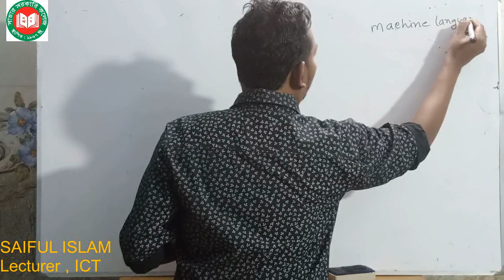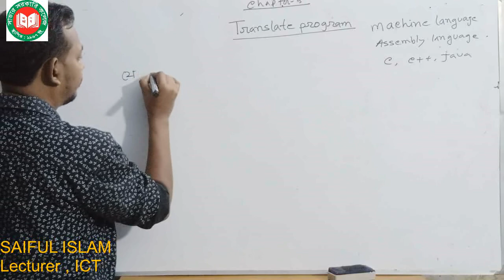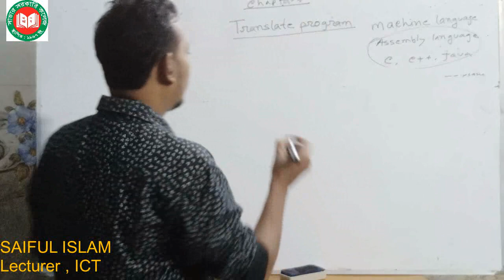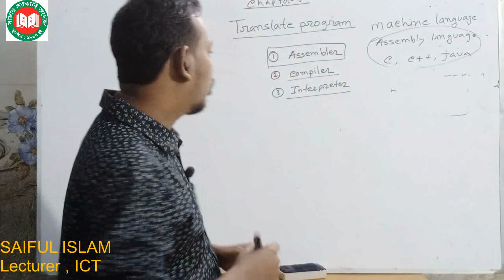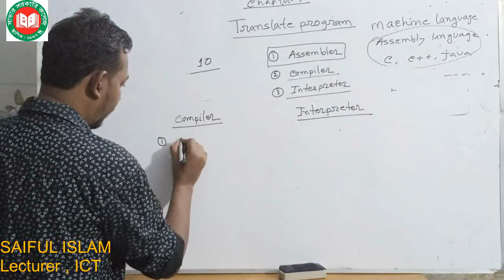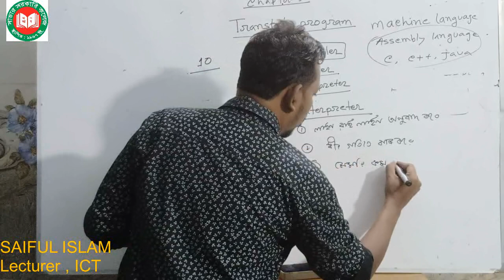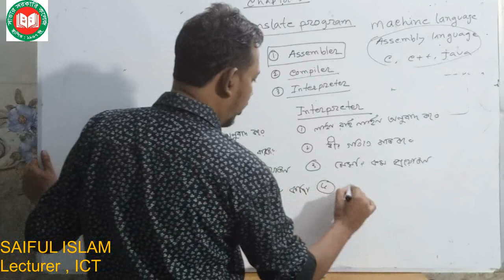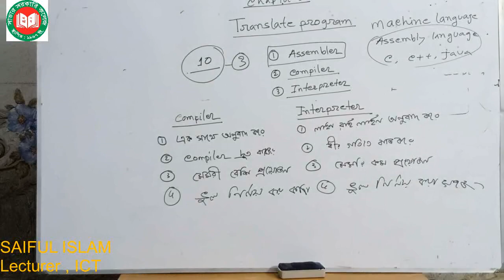শ্রেণিঃ একাদশ, বিষয়ঃ তথ্য ও যোগাযোগ প্রযুক্তি, অধ্যায়-৫ঃ প্রোগ্রামিং ভাষা-অনুবাদ প্রোগ্রাম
আলোচনার বিষয়ঃ অনুবাদ প্রোগ্রাম